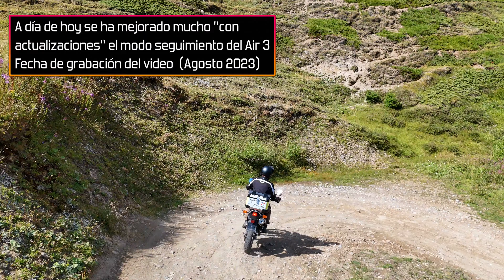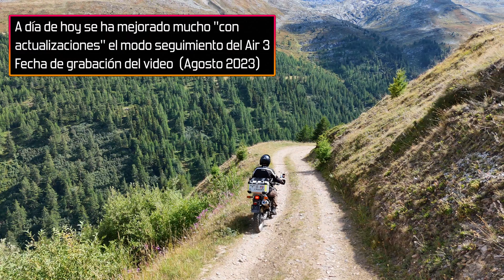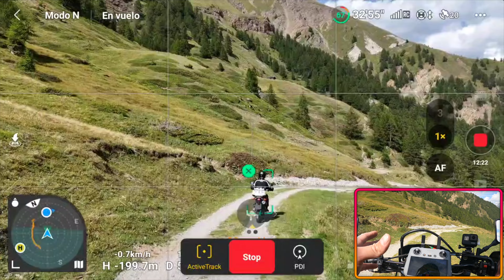😱 El Dron Se Pone Loco 🏍️"Moto+Dron" |#27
Hola Pilotos. 😃
Ya en descenso del otro lado de la montaña decidí sacar
el dron y tuve un accidente con el. 😪

muchísimo. 😇

➜MI EQUIPO: 🎬
● DJI Mic
● Sony Alpha ZV-E10L (Camara Principal)
● GoPro Hero9
● Final Cut Pro10
● iMac
● Suzuki DR 650

╲┃╭╮╭╮┃╲╲ ┃. SI TE GUSTA. ┃╲